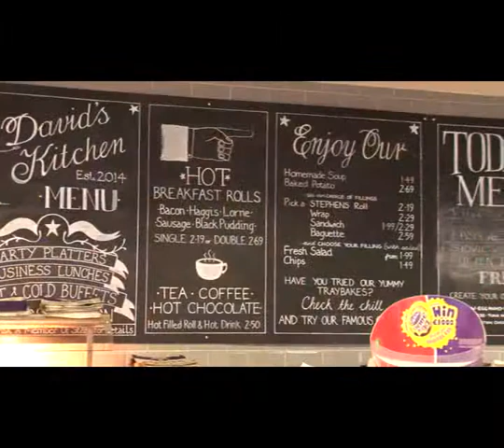ACS Summit 2015: Battle of the Best - David's Kitchen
Award-winning retailers, Ramesh Shingadia and Linda Williams, scour the country battling it out to see who can find the best that the convenience sector has to offer - whilst also finding new, refreshing ideas that other retailers can incorporate into their own store.
Linda visits David Sands at his David's Kitchen store to find out why his food-to-go offering is so popular.

This video was first shown as part of the 'Battle of the Best' at ACS’ Summit event in 2015.